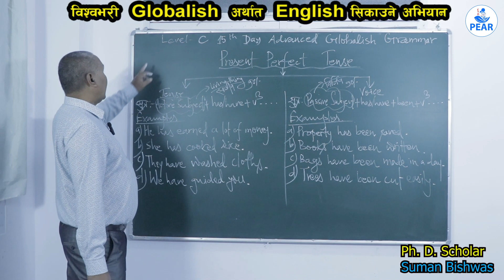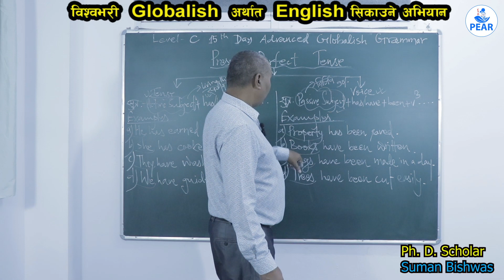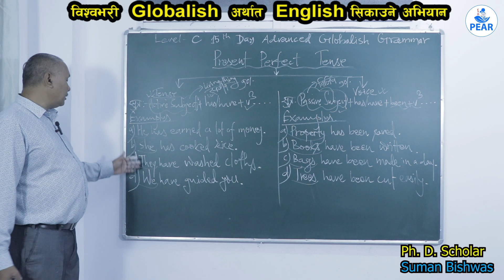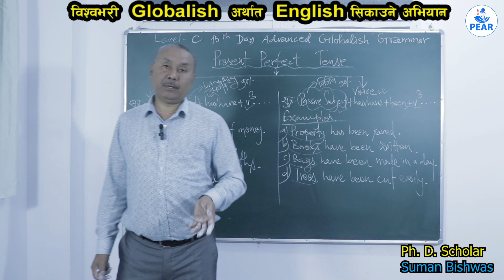15th Day Globalish Voice Series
15th Day Globalish Voice Series